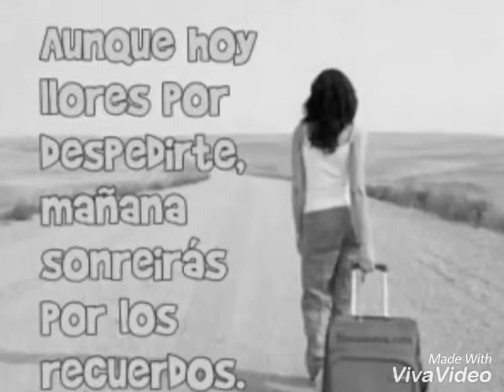Para ti Amiga - Arsenia Rolón - Catalino Gill y su Conjunto Folklore y Tradición - Duo Báez Ayala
Música de Catalino Gill, Arpa: Tony Bareiro, Bajo: Fredy Gill Una obra (Letra) de Arsenia Rolón de Gill que dedica especialmente a aquellas mujeres valientes que emigraron en busca de un futuro mejor. Feliz día de la Amistad